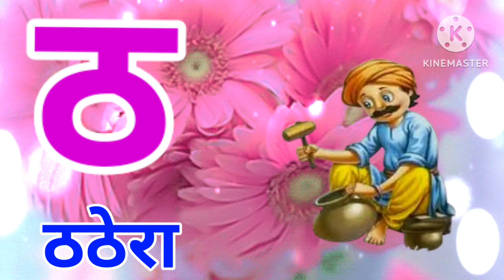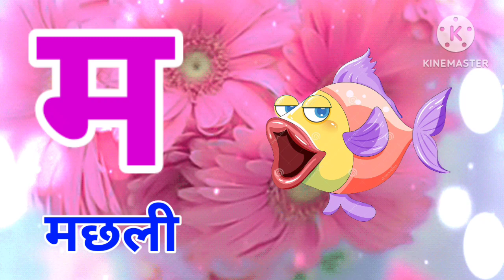अ से अनार आ से आम, हिंदी वर्णमाला, अआइईउऊ,क से कबूतर, a se anar aa se aam, हिंदीस्वरब्यंजन